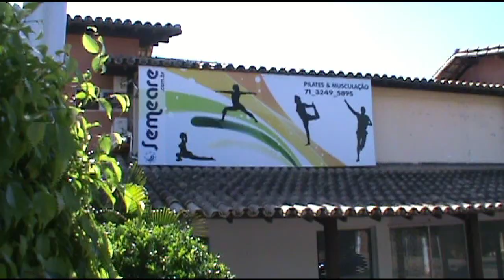Semeare Treinamento Funcional - Promocional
Vídeo promocional com or principais serviços oferecidos pelo Semeare Treinamento Funcional e Kettlebell Training.
Sócios Fundadores: Profs. Felipe Macena, Mateua Araújo e Bruno Castro